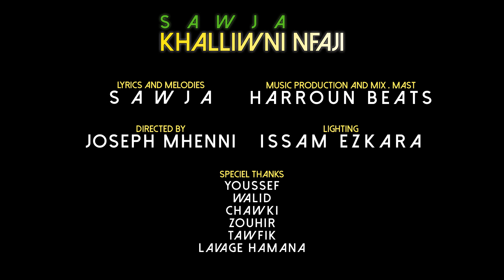SAWJA – Khalliwni Nfaji (Official Music Video) Prod. Harroun Beats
SAWJA – Khalliwni Nfaji

Credits
Lyrics & Melodies : SAWJA
Production : Mhenni Prod